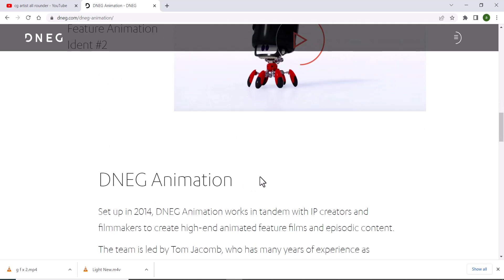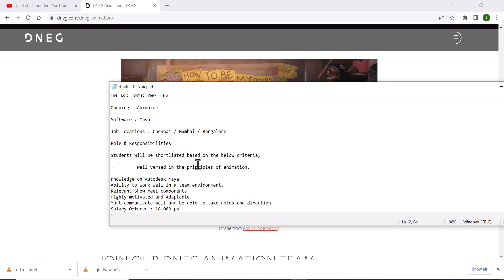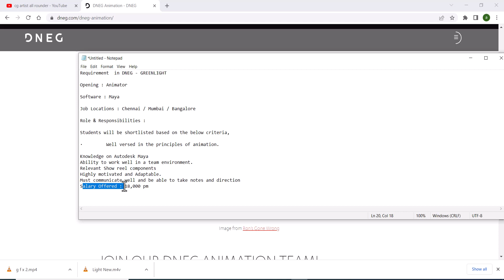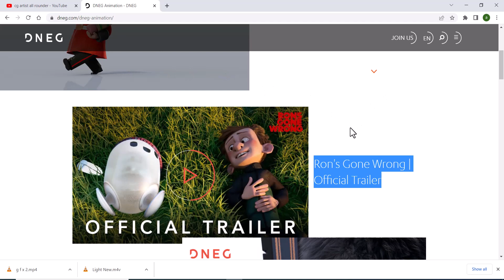jobs for 3d artists |job in dneg | What are the types of 3d modeling jobs |how to get a job in 3d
Requirement  in DNEG - GREENLIGHT

Opening : Animator

Software : Maya

Job Locations : Chennai / Mumbai / Bangalore

Role & Responsibilities :

Students will be shortlisted based on the below criteria,

·         Well versed in the principles of animation.

Knowledge on Autodesk Maya
Ability to work well in a team environment.
Relevant Show reel components
Highly motivated and Adaptable.
Must communicate well and be able to take notes and direction
Salary Offered : 18,000 pm

new maya
maya tutorial class 3
youtube maya